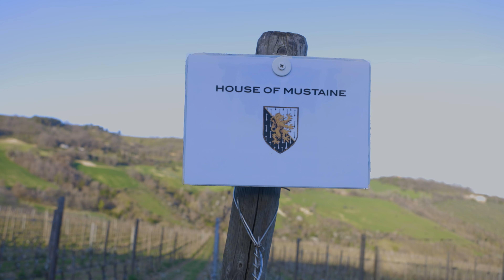Discover "Elysian Fields" Verdicchio '22